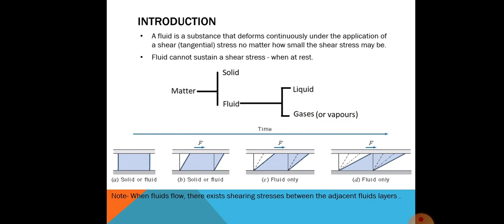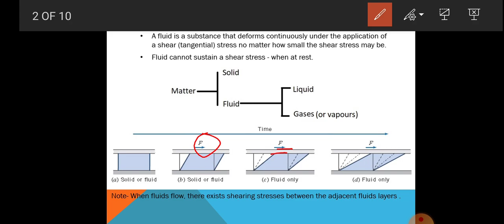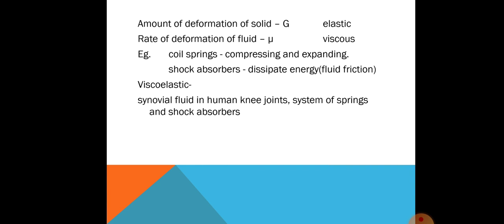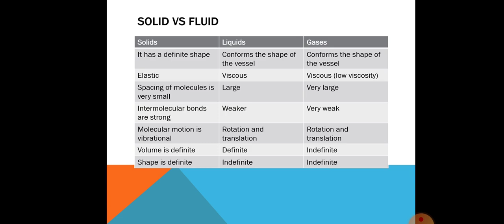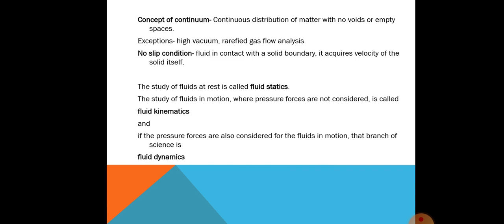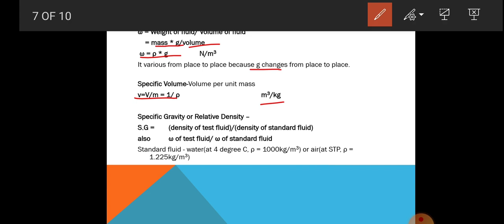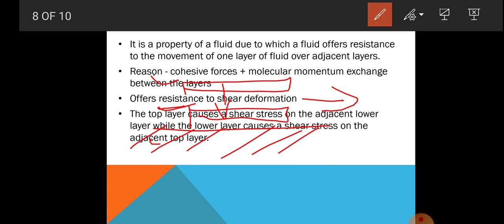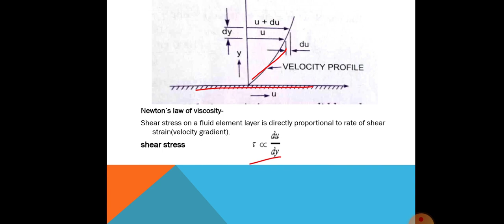CE/ME 202 | Fluid Mechanics and Machines | Introduction part-1 by Rakesh Swami GPC Bikaner